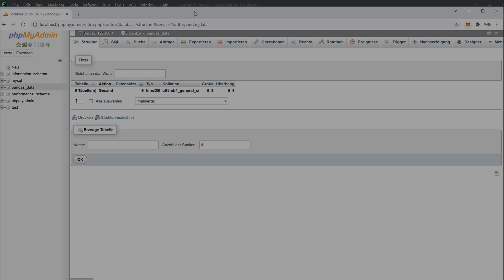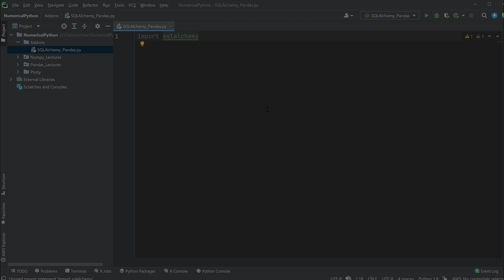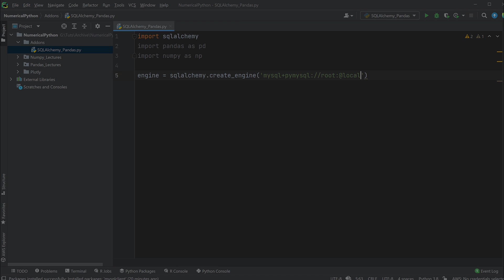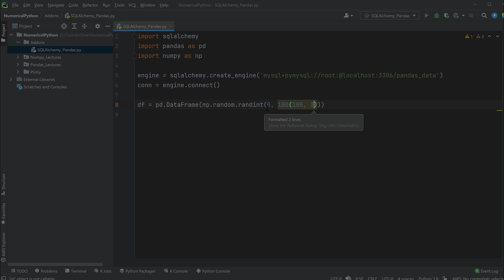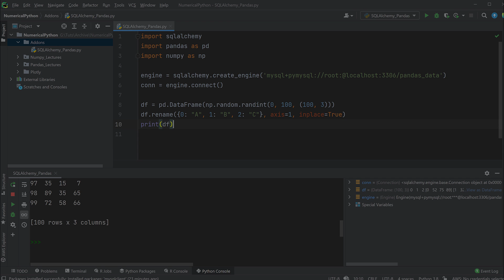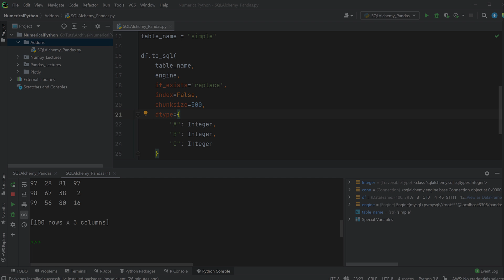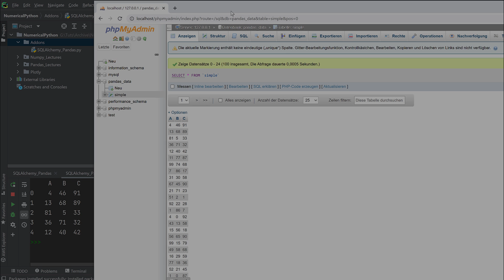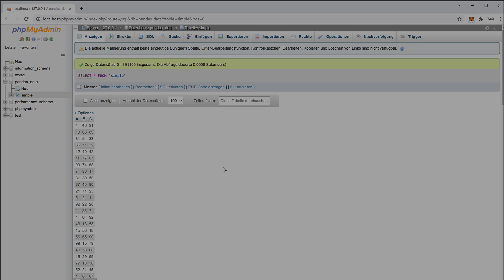Pandas Tutorial #21 - SQLalchemy nutzen, um in Datenbanken zu schreiben (Python für Data Science)